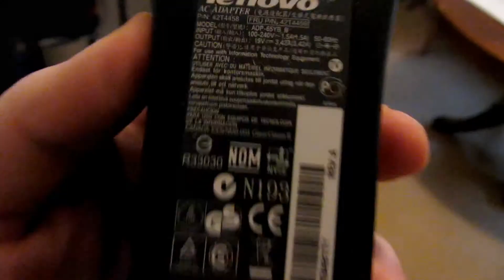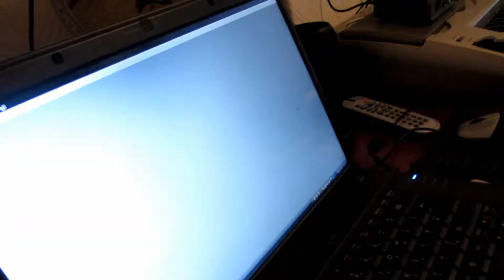He Likes To Lick Things - Vlog Day 433 (JANUARY/28/2013)